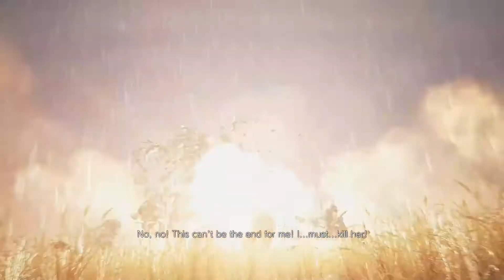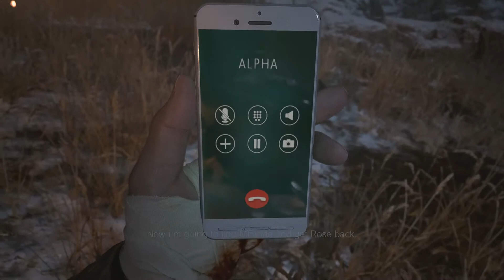Resident Evil Village New Game Hardcore No Damage Part 14 Miranda Murders Ethan